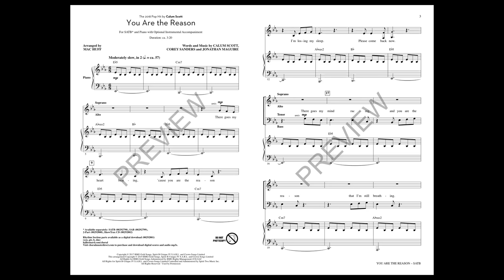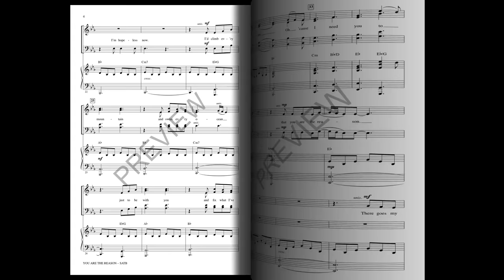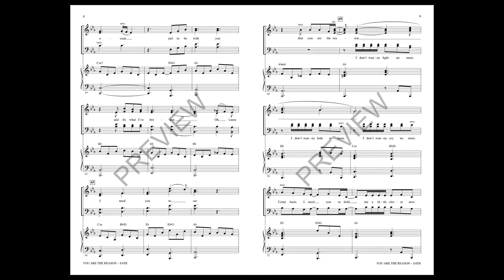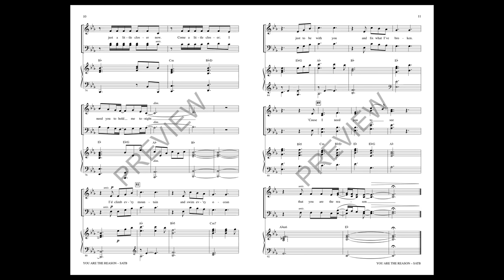You Are the Reason (SATB Choir) - Arranged by Mac Huff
British singer/songwriter Calum Scott has created this power ballad which transfers perfectly to the choral situation. Here is a chance for you and your singers to talk about the meaning of human love and what we will do to keep it.